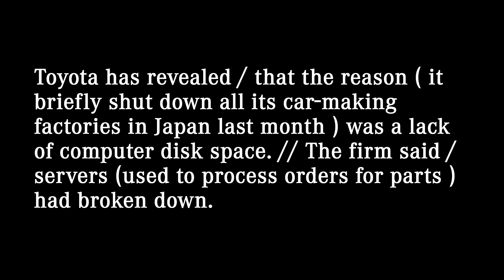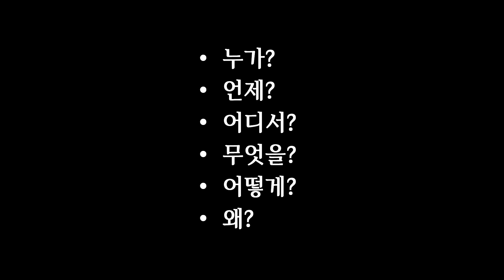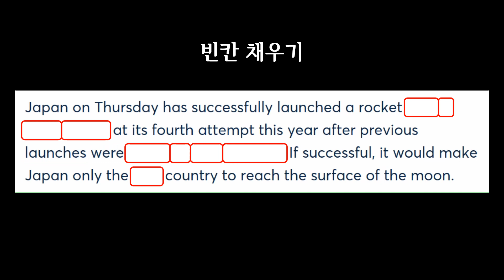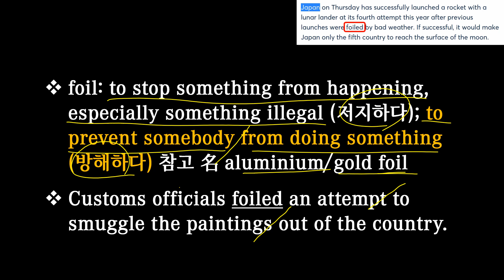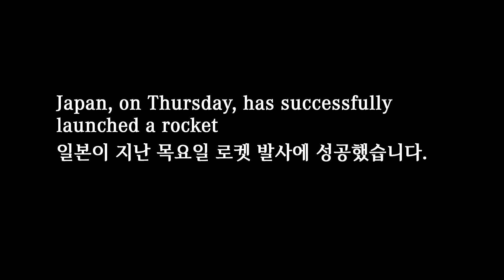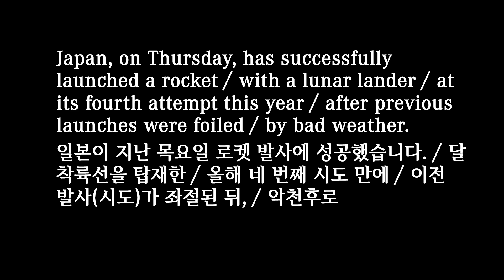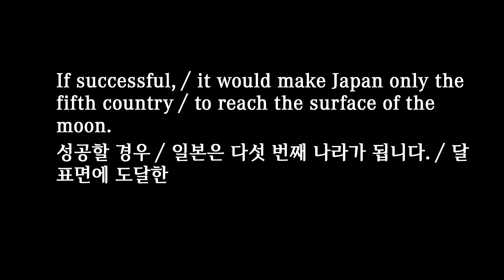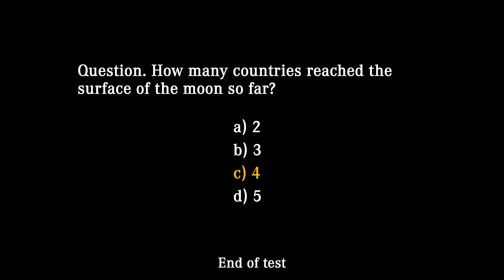[매일10분 영어뉴스] 일본 달 탐사 로켓 발사 (2023. 9. 8)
대본(transcript)
Japan, on Thursday, has successfully launched a rocket / with a lunar lander / at its fourth attempt this year / after previous launches were foiled / by bad weather. // If successful, / it would make Japan only the fifth country / to reach the surface of the moon.

일본이 이전 발사(시도)가 악천후로 좌절된 뒤, 지난 목요일 올해 네 번째 시도 만에 달 착륙선을 탑재한 로켓 발사에 성공했습니다. 성공할 경우 일본은 달 표면에 도달한 다섯 번째 나라가 됩니다.

00:00 영상시작
00:05 어제 뉴스
00:25 청취력 테스트
00:53 오늘 뉴스
02:04 빈칸 채우기
02:37 내용 이해
06:26 퀴즈 (정답: country)
06:50 섀도잉
08:32 마무리
09:03 청취력 테스트 (정답: c)

lander: a spacecraft designed to land on the surface of a planet or moon (달 착륙선), 참고 orbiter
a lunar lander

attempt: an act of trying to do something, especially something difficult, often with no success (시도); an effort to do better than something, such as a very good performance in sport (노력, 시도)
I passed my driving test at the first attempt.

foil: to stop something from happening, especially something illegal (저지하다); to prevent somebody from doing something (방해하다) 참고 名 aluminium/gold foil
Customs officials foiled an attempt to smuggle the paintings out of the country.

surface [ˈsɜːfɪs]: the outside or top layer of something (표면); the top layer of an area of water or land (해수면, 지면); the flat upper part of a piece of furniture, that is used for working on (탁자 윗면, 평면); the outer appearance of a person, thing or situation (외관, 외면)
The earth’s surface temperature is rising.